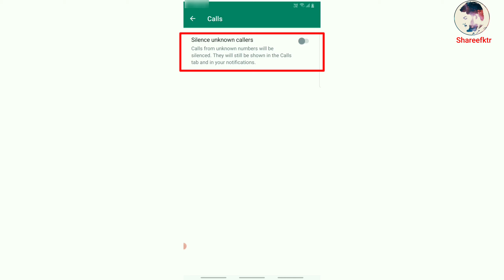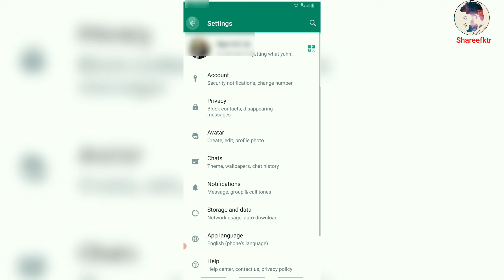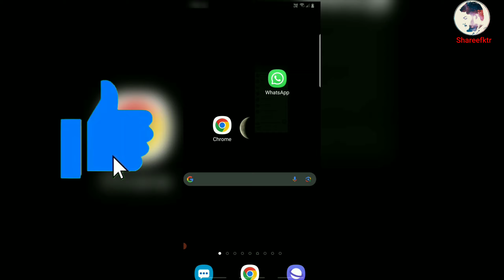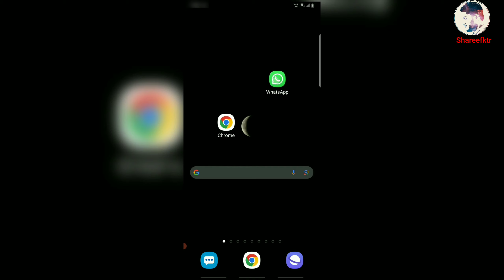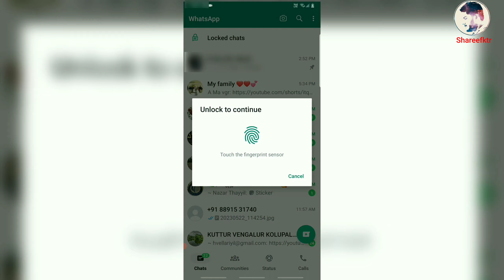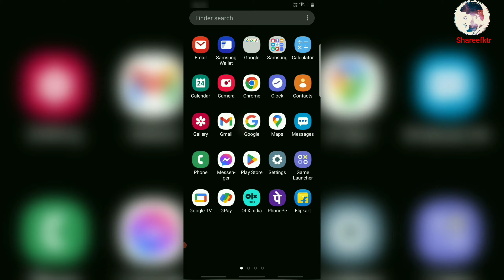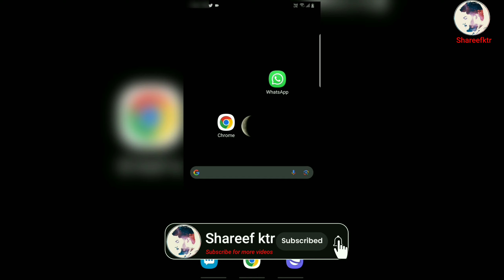Whatsapp Latest 5 Updates | Whatsapp Tips And Tricks In Malayalam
Hello Friends.. In This Video, Iam Gonna Discuss About Some New Amazing Features On Whatsapp. Also Some You've May Be Never Heard Of !

Chapters
0:00- Intro
0:06- Whatsapp Bottom Navigation Bar Update
0:30- How To Silence Unknown Whatsapp Calls
1:21- How To Lock Whatsapp Chats Without Any App
2:14- How To Edit Already Sent Whatsapp Messenges
3:43- How To Transfer Whatsapp Chat From One Phone To Another Without Backup
5:39- Explanation about how to get whatsapp updates early
6:22- outro